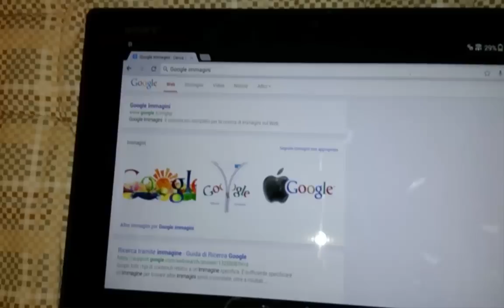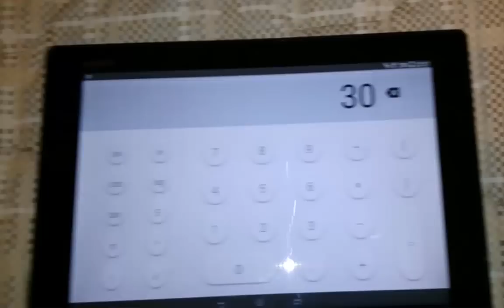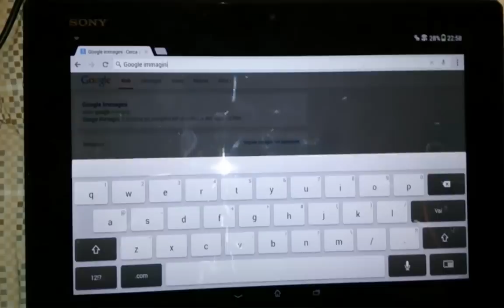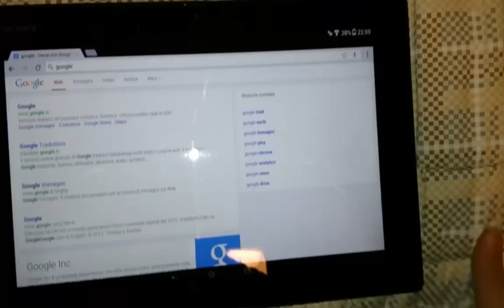Come collegare una tastiera o un mouse ad un tablet android (no software)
In questo video vedremo come collegare un mouse o una tastiera ad un tablet Android.